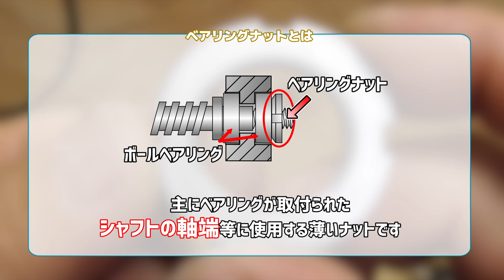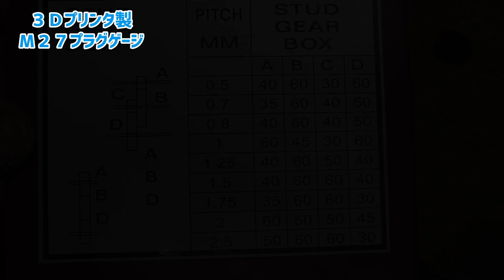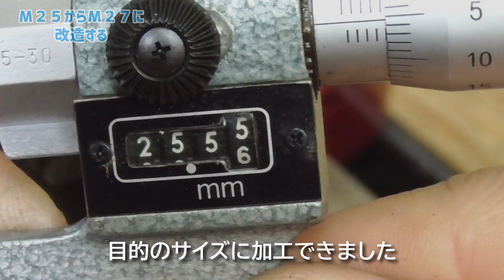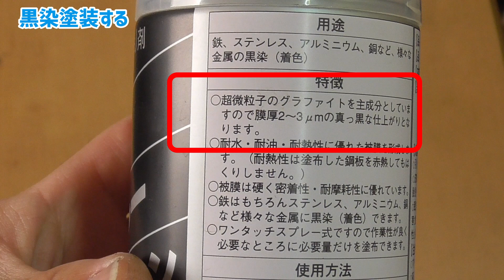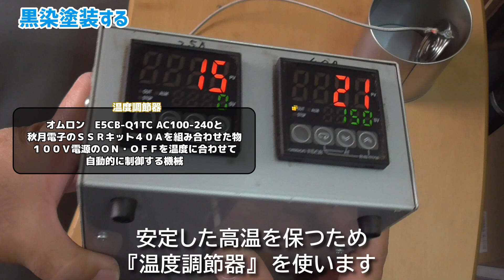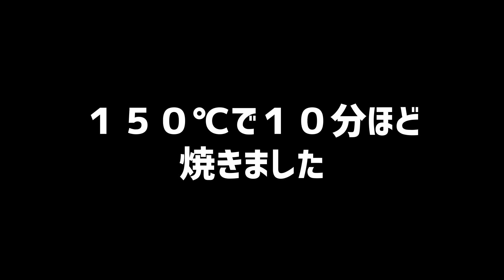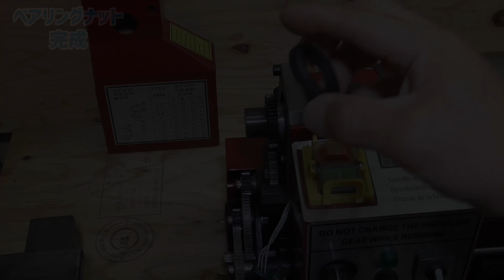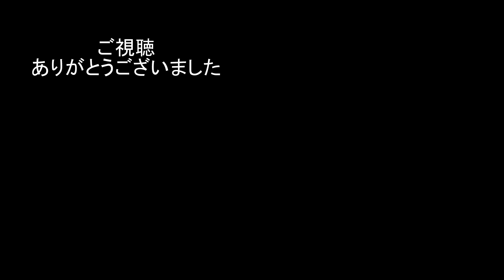【卓上旋盤】特殊サイズのベアリングナットを作る【M27 P1.5】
旋盤に使われている、歪んだベアリングナット
以前、削って修正した物を使っていた
量産品で売っていれば１個２００円程度で変える物だが
Ｍ２７のピッチ１．５ｍｍは特殊なサイズで規格に無い
そこで、ねじ切りバイトを使って、作り直す事にした

0:00 過去に修正したナット
0:20 ベアリングナットとは？
1:33 ＡＮ０５ナットとは？
2:21 ３Ｄプリンタ製Ｍ２７プラグゲージ
3:30 Ｍ２５からＭ２７に改造する
4:26 ねじ切りバイトでＭ２７ネジ加工
5:45 ナットを仕上げる
6:57 ナットを取付けてみる
9:00 黒染塗装する
12:37 ベアリングナット完成